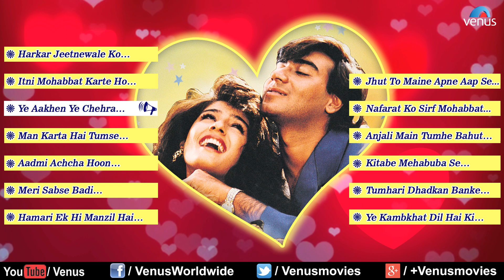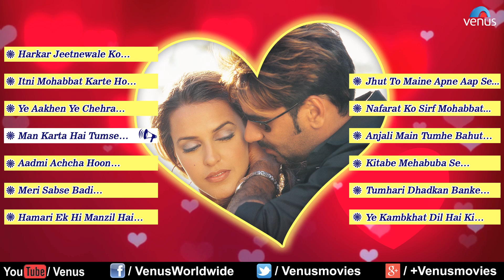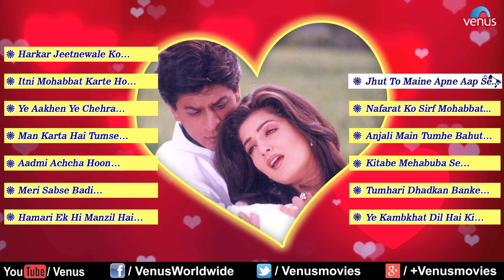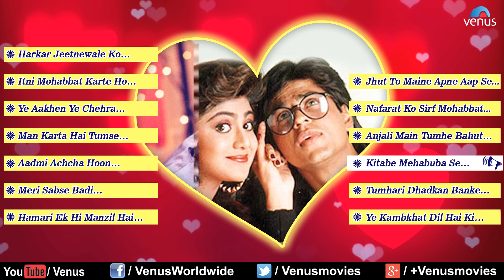Feel The Passion : Romantic Dialogues With Songs ~ Audio Jukebox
Bollywood Best Romantic Dialogues With Songs From Various Blockbuster films compiled in one for you!

1.Dialogue : Harkar Jeetnewale Ko Baazigar Kahete Hai - 00:10
Lyrics : Nawab Arzoo
Artist : Shahrukh Khan & Kajol
Movie : Baazigar

2.Dialogue : Itni Mohabbat Karte Ho Tum Mujhse - 00:55
Dialogue By : Dharmesh Darshan- Naseem Mukri
Artist : Shilpa Shetty & Sunil Shetty
Movie : Dhadkan

3.Dialogue : Ye Aakhen Ye Chehra - 01:41
Lyrics : Sameer
Artist : Ajay Devgan
Movie : Dilwale

4.Dialogue : Man Karta Hai Tumse - 02:28
Dialogue By : Pathik Vats
Artist : Ajay Devgan & Neha Dhupiya
Movie : Qayamat

5.Dialogue : Aadmi Achcha Hoon Irada Nek Hai - 03:14
Dialogue By : Sanjay Chhel
Artist : Shahrukh Khan & Juhi Chawala
Movie : Yes Boss

6.Dialogue : Meri Sabse Badi Khushnasibi Ye Hai - 04:00
Dialogue By : Shyam K Goel &  Shiraz Ahmed
Artist : Akshaye Khanna & Amisha Patel
Movie : Humraaz

7.Dialogue : Hamari Ek Hi Manzil Hai - 04:46
Dialogue By : Nasir Hussain
Artist : Amir Khan & Manisha Koirala
Movie : Akele Hum Akele Tum

8.Dialogue : Jhut To Maine Apne Aap Se - 05:33
Dialogue By : Neeraj Vora
Artist : Shahrukh Khan & Twinkle Khanna
Movie : Baadshah

9.Dialogue : Nafarat Ko Sirf Mohabbat Se Hi - 06:19
Artist : Akshay Kumar & Shilpa Shetty
Movie : Dhadkan

10.Dialogue : Anjali Main Tumhe Bahut Pasand Karta Hoon - 07:05
Dialogue By : K.P.Saxena
Artist : Akshaye Khanna & Kareena Kapoor
Movie : Hulchul

11.Dialogue : Kitabe Mehabuba Se Behtar Hoti Hai - 07:47
Lyrics : Rani Malik
Artist : Shahrukh Khan & Shilpa Shetty
Movie : Baazigar

12.Dialogue : Tumhari Dhadkan Banke - 08:33
Movie : Dhadkan

13.Dialogue : Ye Kambkhat Dil Hai Ki Manta Nahi - 09:20
Artist : Ajay Devgan & Neha Dhupia
Movie : Qayamat